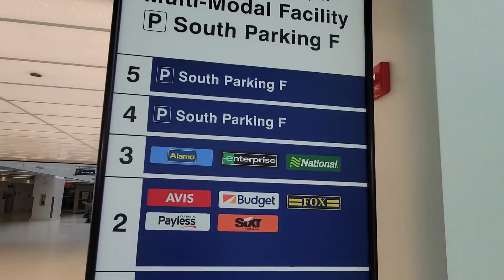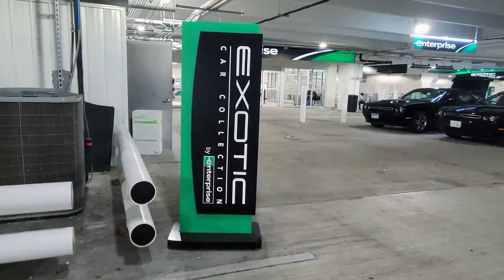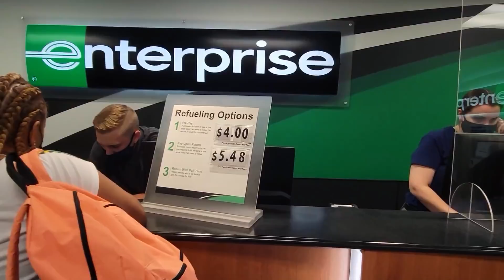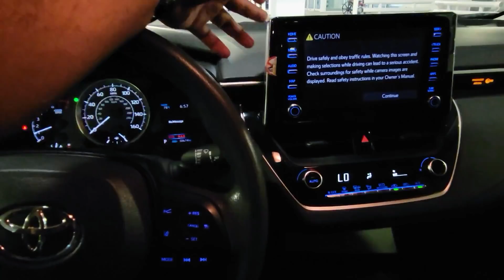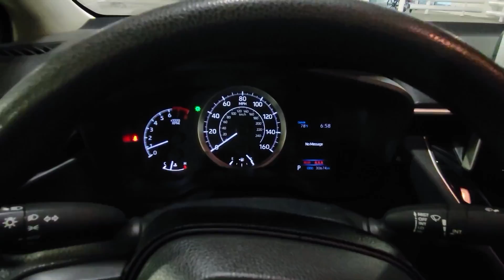How to Rent Car in America | Enterprise Rent-A-Car | Chicago Airport | Siva Sharan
Thanks for all the support you guys have been showing us since we started our Youtube channel, please do continue your love and support. We would love to hear from you guys.